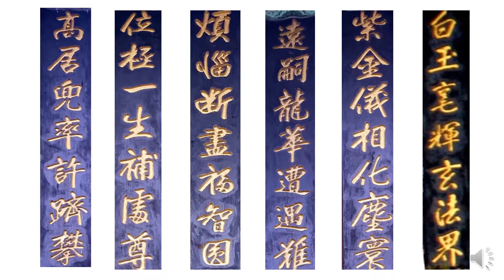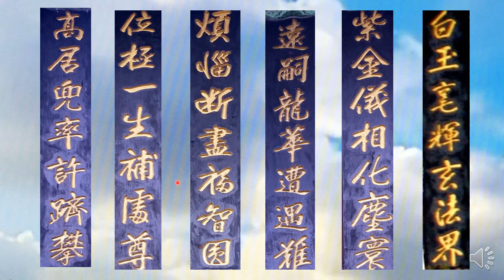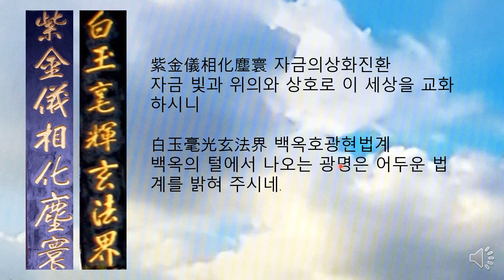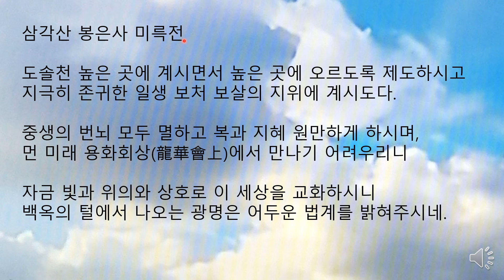삼각산 봉은사 미륵전 주련. 청남 권영한의 이야기.